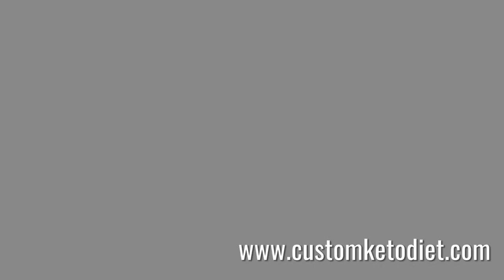How To Make Keto Brown Sugar and Cinnamon Breakfast Oats | Health Freak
How To Make Keto Brown Sugar and Cinnamon Breakfast Oats

Trying to eat keto but missing that classic brown sugar and cinnamon oatmeal flavor? Look no further! In this video, we'll show you how to make delicious keto brown sugar and cinnamon breakfast oats that are low-carb, sugar-free, and oh-so-satisfying.

This easy recipe uses just a few simple ingredients to create a warm, comforting breakfast that will have you feeling satisfied all morning long. We'll start by making a quick keto brown sugar substitute, then use that to flavor our oats along with cinnamon, butter, and your choice of milk or cream.

The result is a bowl of keto brown sugar and cinnamon breakfast oats that taste just like the real thing but with a fraction of the carbs. Whether you're strictly keto or just looking for a healthier oatmeal option, this recipe is sure to hit the spot.

So what are you waiting for? Let's get started on these amazing keto brown sugar and cinnamon breakfast oats!

Here is the recipe:

🍽 Servings: 1

Ingredients:
2 Tbsp Coconut Flour
2 Tbsp Coconut Flakes
1 Tbsp Chia Seeds
2/3 cup Almond Milk
1/2 Tbsp Brown Sugar Erythritol
1/4 tsp Cinnamon

Procedure:
1) Stir together all the ingredients in a bowl.
2) Serve immediately or refrigerate overnight.